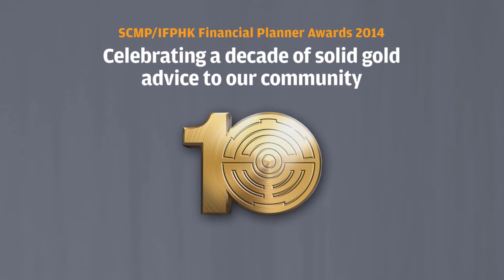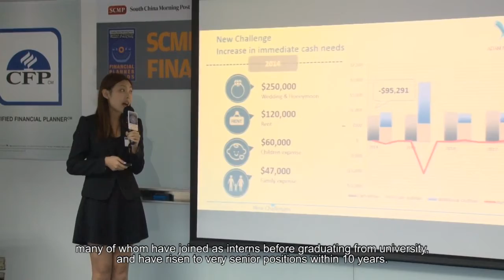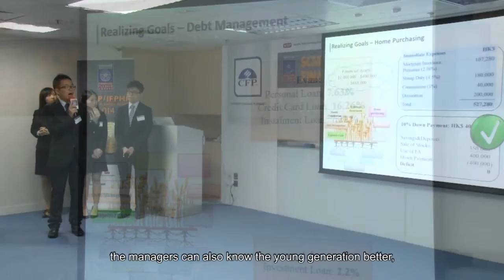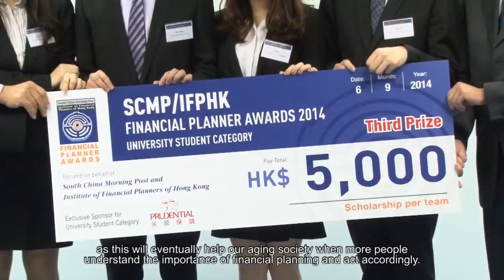SCMP/ IFPHK Financial Planner Awards 2014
Celebrating a decade of solid gold advice to our community